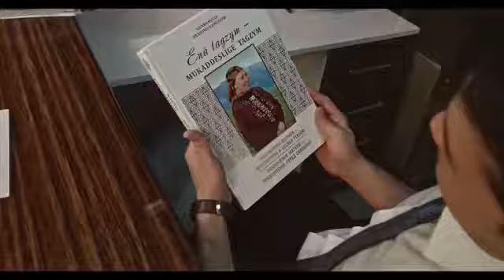Söhbet jumaýew - Ejem bolmaly (video)